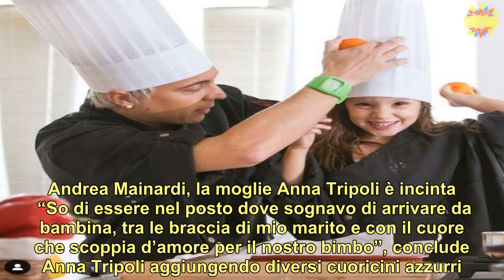La coppia vip in dolce attesa: l’annuncio “con il cuore che scoppia per il nostro bimbo”